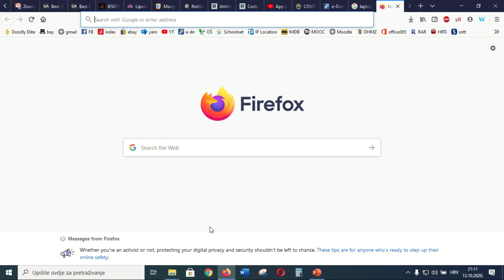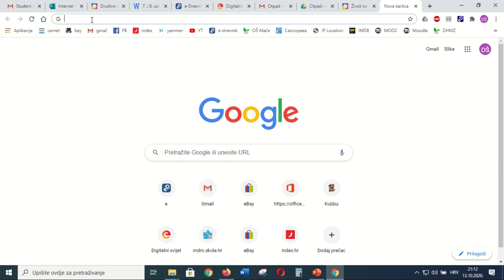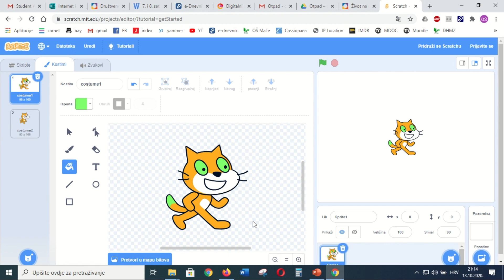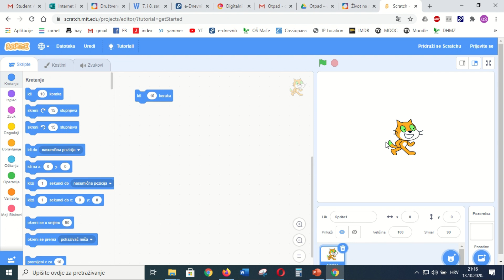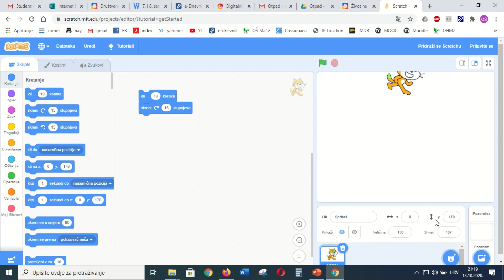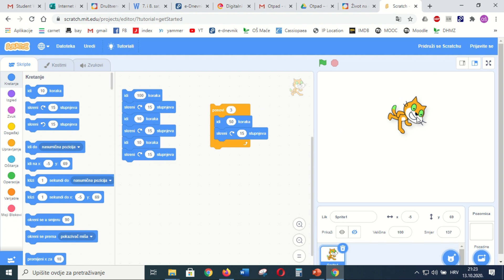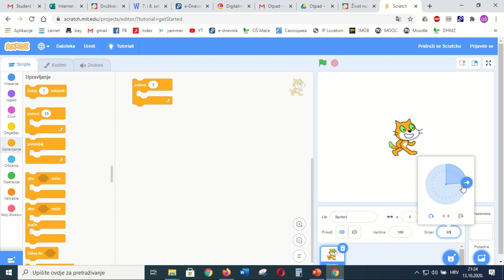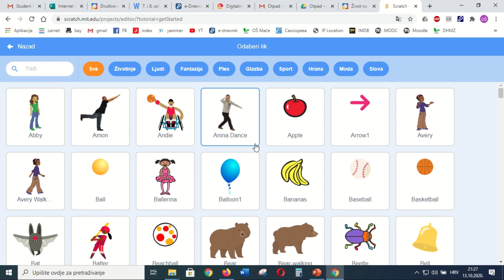Radno okružje u Scratchu